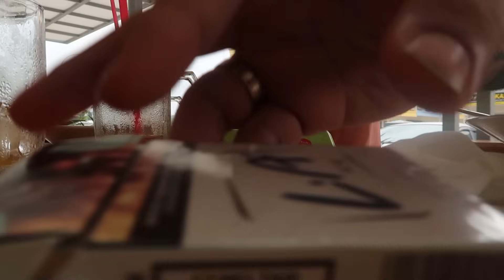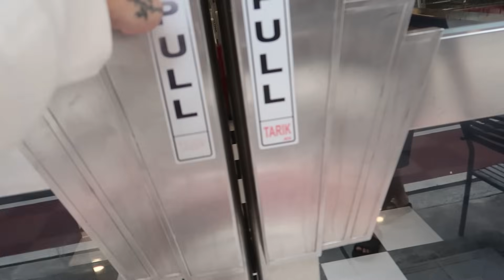AKHIRNYA KITA BISA PODCAST DI NEW YORK !! - Kepala Tiga Eps 12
Halo Kami Tiga Kepala Yang Baru Kepala Tiga
Video setiap hari Rabu dan Sabtu jam 6 Sore